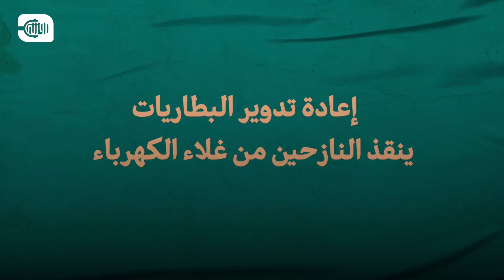إعادة تدوير البطاريات ينقذ النازحين من غلاء الكهرباء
"يوفر على النازحين مصروف كهرباء.. ويؤمن فرص عمل للشباب" إعادة تدوير البطاريات مع طاقة شمسية شاهد معنا التفاصيل بالفيديو
لمراسلنا Mahmoud Aborass
تابع كل تقارير روزنة من الرابط